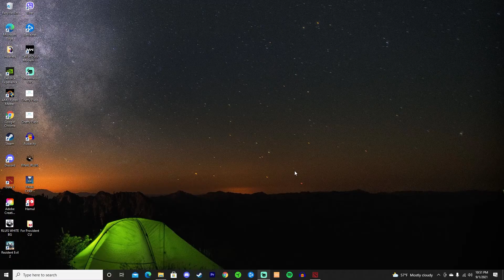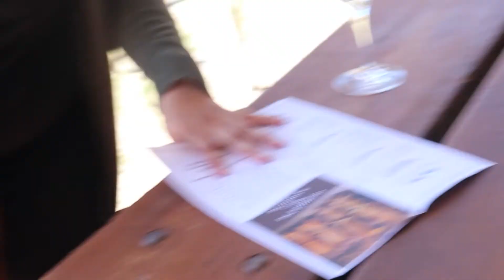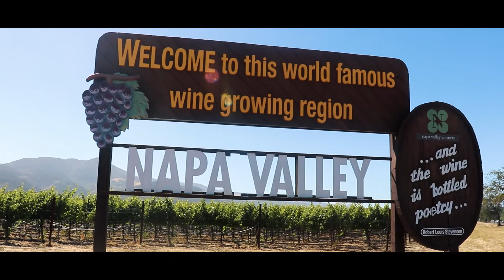GRADUATING FROM THE US COAST GUARD TRAINING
Fun times with my cousin from the PH Coast Guard! Happy graduation!